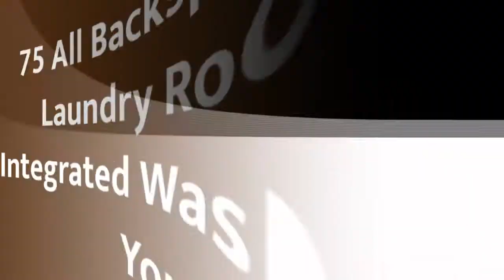75 All Backsplash Materials Laundry Room With An Integrated Washer/dryer Design Ideas You'll Love ♡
0:00:00 - Intro
0:00:12 - All Backsplash Materials Laundry Room With An Integrated Washer/dryer Design Ideas You'll Love: Inspirations 1 to 25
0:01:59 - All Backsplash Materials Laundry Room With An Integrated Washer/dryer Design Ideas You'll Love: Inspirations 26 to 50
0:03:57 - All Backsplash Materials Laundry Room With An Integrated Washer/dryer Design Ideas You'll Love: Inspirations 51 to 75